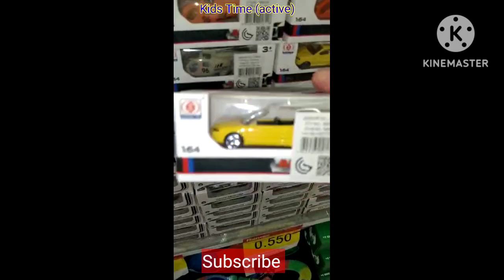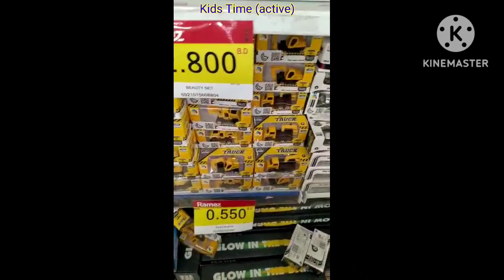shopping toy market (Kids Time active)